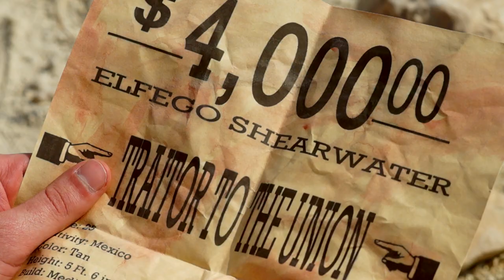Four Thousand Dollar Reward (Western Short Film)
This short film is starring Twich Collins who portrays a U.S. Marshal suffering with tuberculosis. He apprehends an outlaw named Elfego Shearwater (Mario Barra), whose past says that he must hang.

Director/Screenwriter/Editor - Matthew Barber
Producer/Screenwriter/Editor/Foley Artist - Nathaniel Barber
Director of Photography/Color Corrector- Devon Orand
Assistant Director of Photography- Lauren Wilkening
2nd Unit Director of Photography- Roberto Illanes
Music Mixer - Andres Locsey
Boom Operator- Gregory Bullinger
Key Grip/Stand-In - Keller Nunley
Grip - Matt Shrimplin
Grip - Jon Zulanas
Stand-In - Ben Warren
After Effects - Talmage Williams